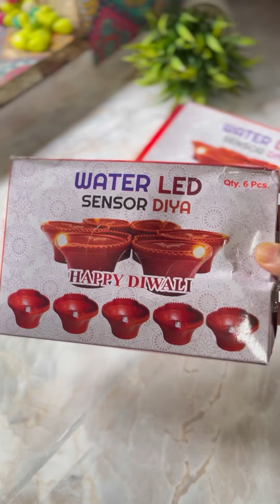Home decor items under 150rs usefull kitchen organiser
Take a look at this 1 Wall Shelves With 2 Self Adhesive Stickers For Home Kitchen And Bathroom Plastic Wall Shelf on Flipkart

Take a look at this HRRH eDiyas Water Sensor Brown Real eDiya Plastic (Pack of 12) Table Diya Set on Flipkart